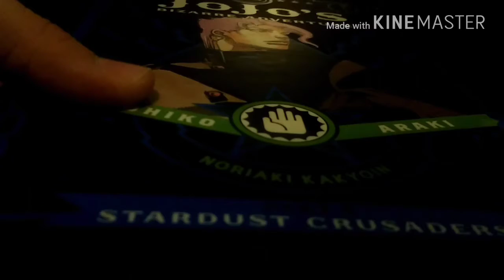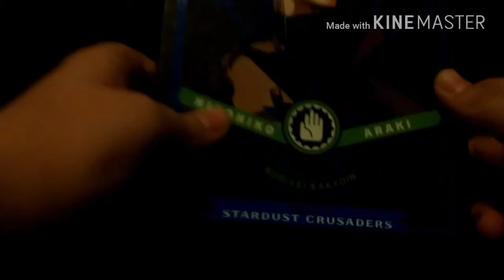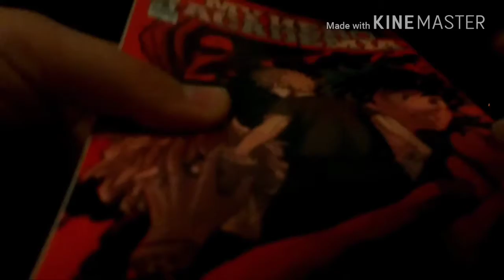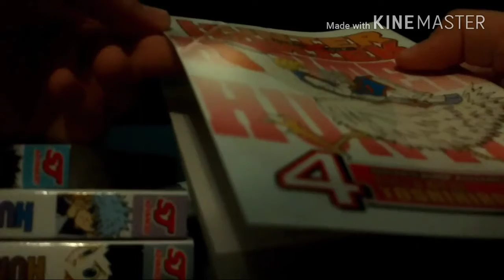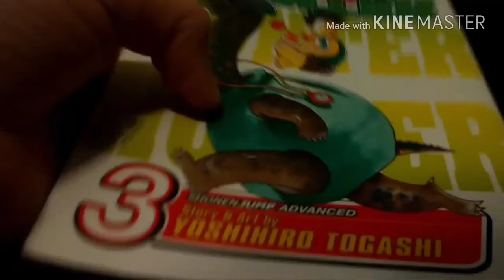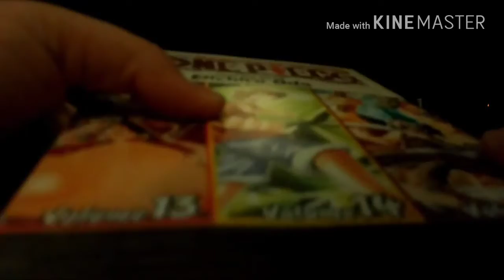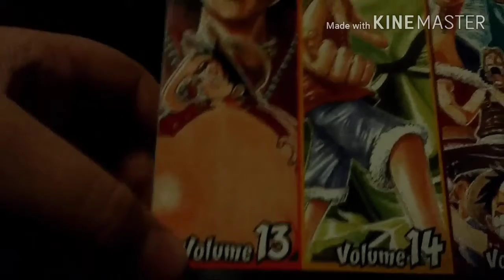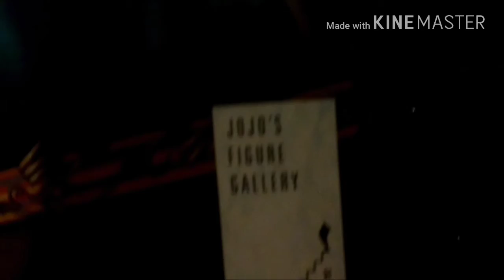Anime/Manga Haul - November 2017 (10 Volumes)